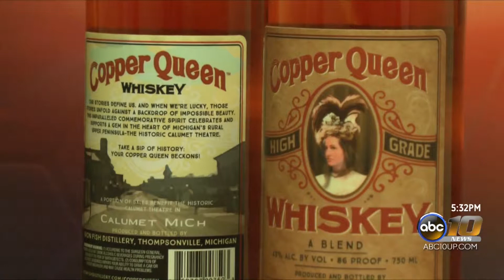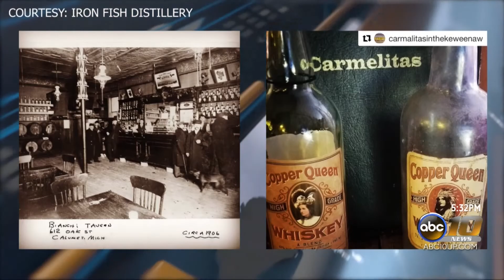COPPER QUEEN WHISKEY